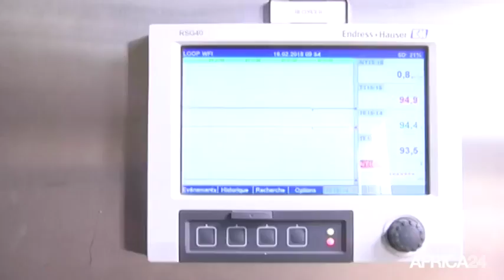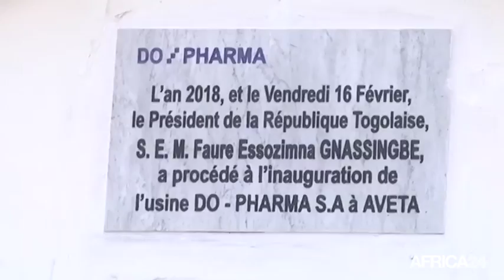Togo, INAUGURATION D'UNE USINE DE SOLUTÉ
Économie, Do pharma, spécialiste de la production de soluté